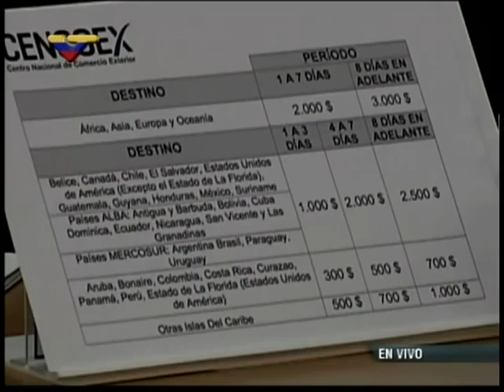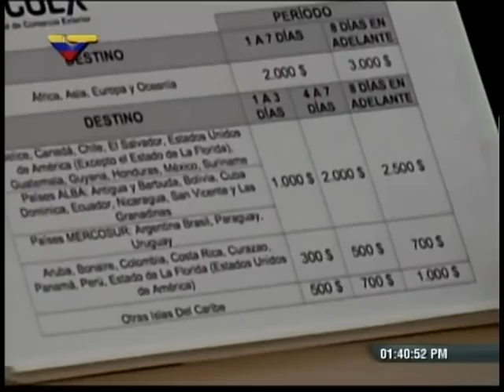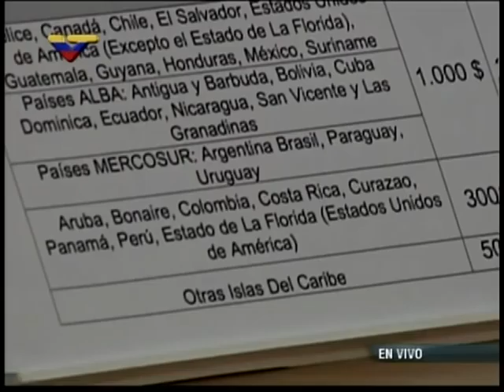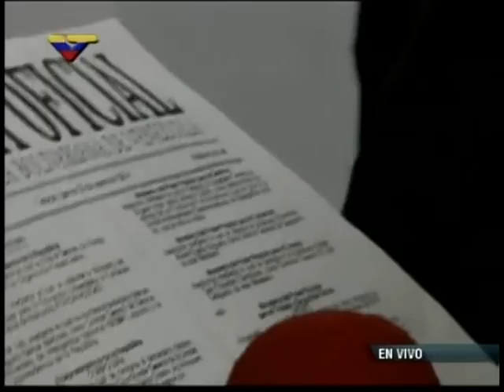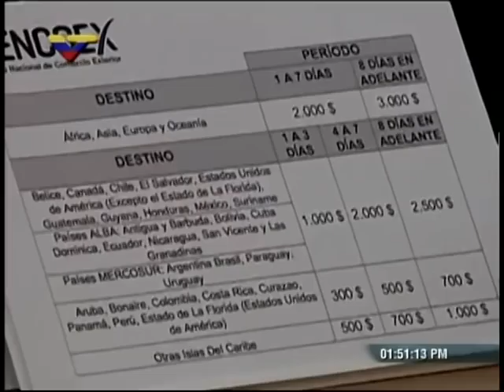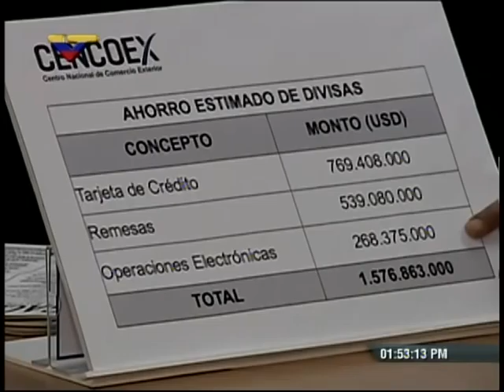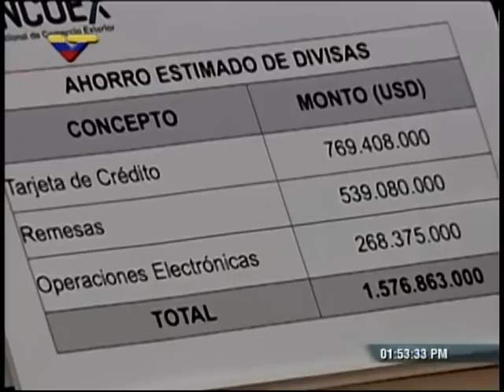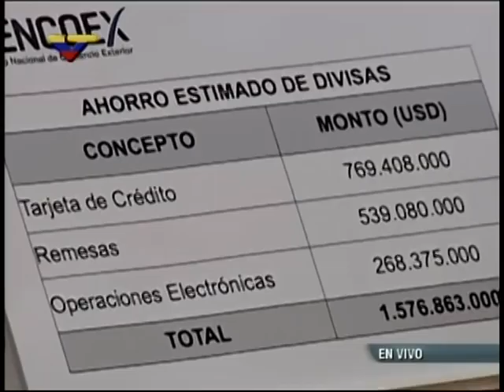Alejandro Fleming, presidente de Centro Comercio Exterior, sobre nuevas restricciones a cupos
Rueda de prensa completa este 24 de enero de 2014.